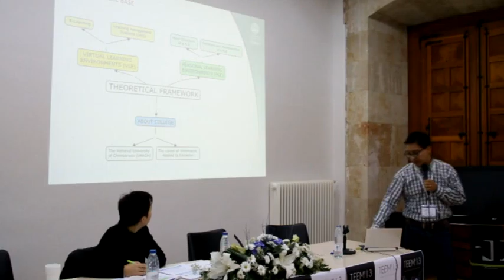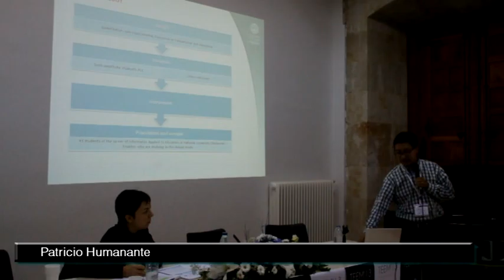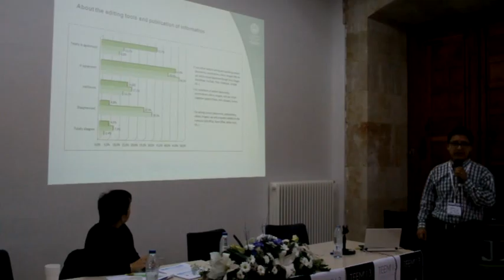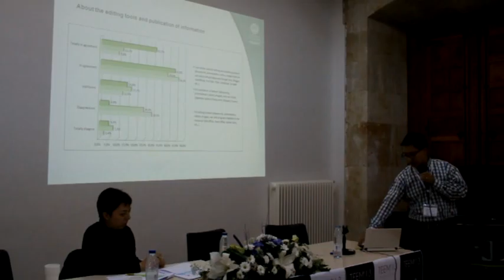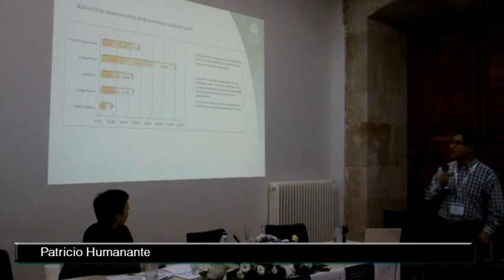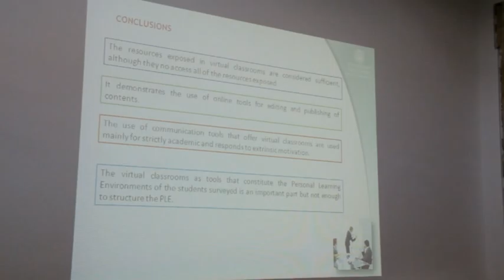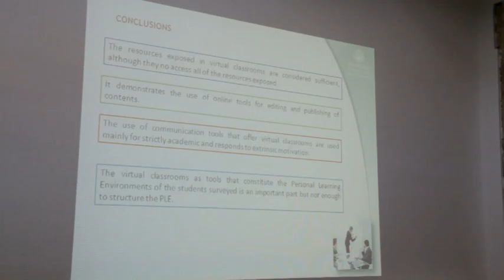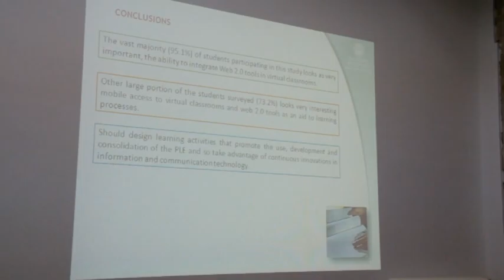Contribution of Virtual Classrooms to the PLE of the students of the Career of Informatics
Patricio Humanante